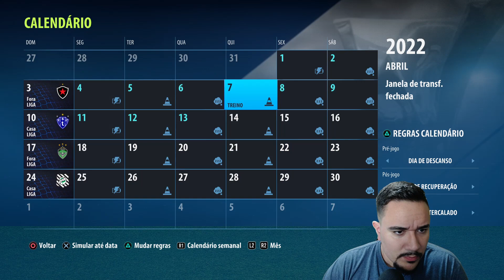INÍCIO DA PORTUGUESA NO BRASILEIRÃO SÉRIE C ! LUSA VEM FORTE? FIFA 22 - MODO CARREIRA #05